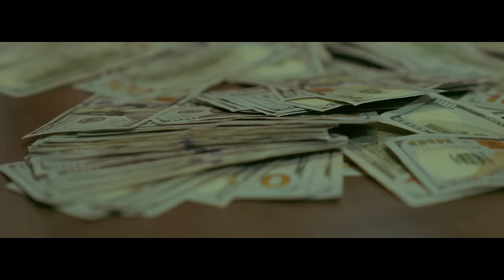Cj So Cool - DISS TO MY EX (Official Music Video)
With all of the drama going on in my life, I couldn't help but tap into my creative side and make a music video to capture the moments of my current life with my EX TWINS MOM.